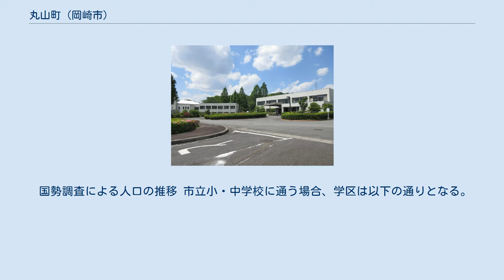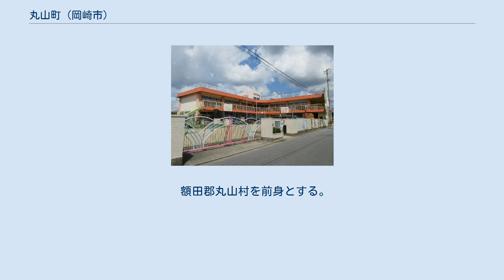丸山町 (岡崎市)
日本 」 愛知県 」 岡崎市 」 丸山町 (岡崎市) 丸山町（まるやまちょう）は愛知県岡崎市大平地区の町名。
 岡崎市の地理的中央からやや南にずれた所に位置する。
住宅地が県道35号沿線に形成されている。
水田は河川沿岸に、それ以外は基本的に森林である。
また、岡崎中央総合公園の一部が町内にまたがっている。
町域内に小字が配されているが丁番は振られていない。
 2019年（令和元年）5月1日現在の世帯数と人口は以下の通りである。
 額田郡丸山村を前身とする。
古くから人が住んでおり、村上遺跡は縄文時代先期の遺跡である。
 丸山村の成立後、1889年10月1日に近隣の大平村、丸山村、高隆寺村、洞村、欠村と合併し男川村となり丸山村は廃止となった。
 高徳寺裏山の経ヶ峰古墳からは、甲冑が出土し、愛知県指定文化財となったが、岡崎市美術博物館が出来る前であったため名古屋市博物館で保存されている。
丸山古墳群は岡崎観光きらり百選にも選ばれている。
 岡崎市立美川中学校 社会福祉法人幸の会 男川保育園 丸岡橋